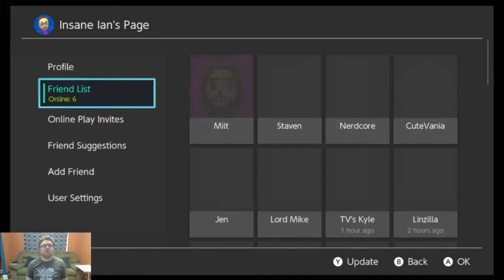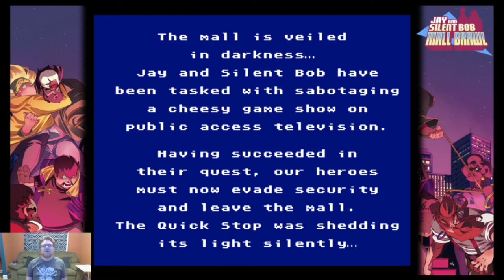1st Ian pressions - Insane Ian plays Jay & Silent Bob: Mall Brawl [VOD]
From my live stream on Twitch from 5/8/20 I play through the new NES game "Jay & Silent Bob: Mall Brawl" on Switch.